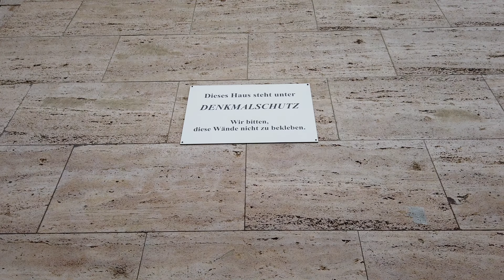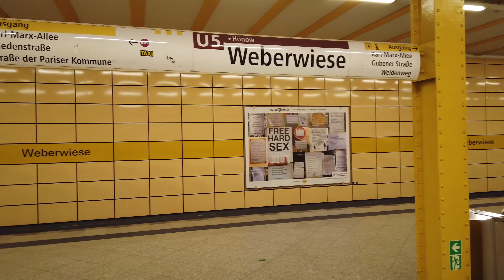U-Bahn Station Weberwiese - Berlin 🇩🇪 - Walkthrough 🚶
filmed in November 2019 / December 2020

Weberwiese is a station on the U5 line.